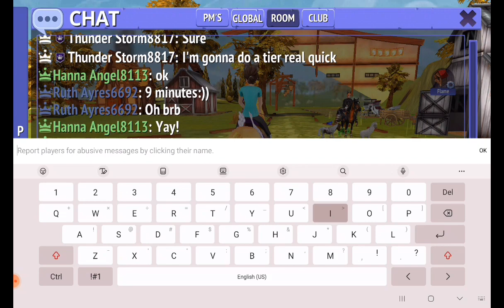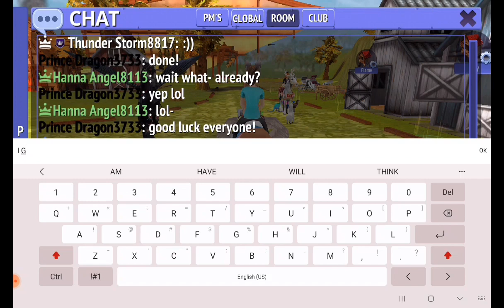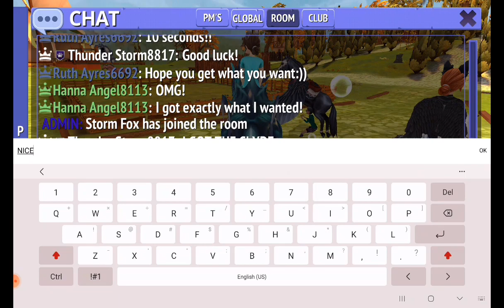😱Opening Club chests!😱